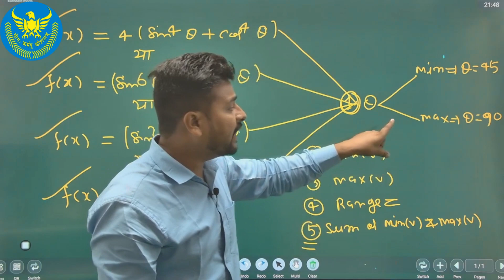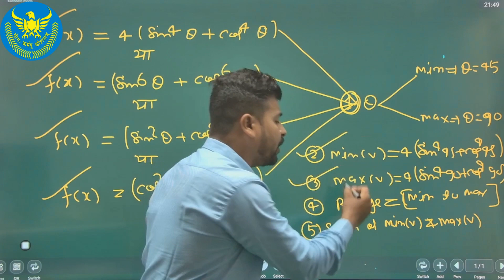एक नजर मे 20 प्रश्न तैयार ! | with Tips & Tricks | Khan Sir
Captain Batra Classes is an institute which provides excellent teaching and training to the aspirants wishing to serve the nation by joining Indian Armed Forces (Army/Air Force/Navy) under commissioned and non-commissioned category. The institute is enriched with highly experienced and dedicated faculty members their devotion, dedication, expertise, sense of worth and service are the institute by themselves.

NDA 2023 Maths Solution

 • NDA 2023 Mathemat...

AGNIVEER VAYU_2023 _2023
AGNIVEER VAYU PRACTICE CLASS
Captain Batra Classes
Captain Batra Classes Fees
Best NDA Coaching
Best CDS Coaching
Best Air Force COaching
Best Defence Coaching